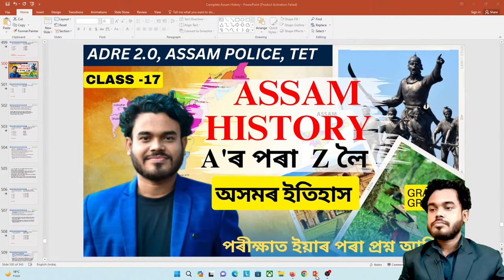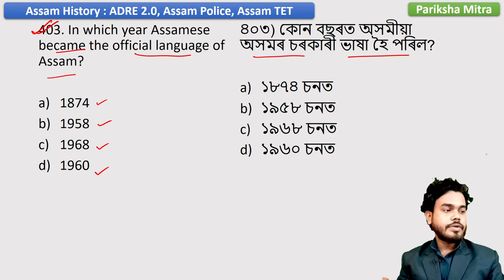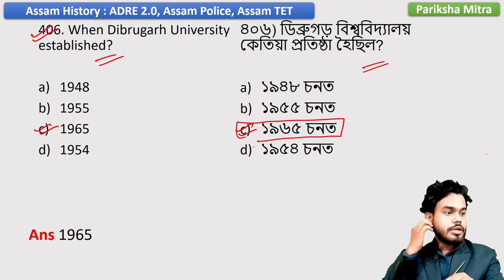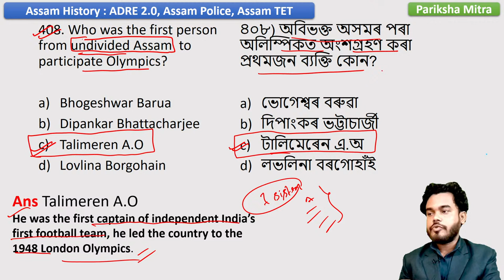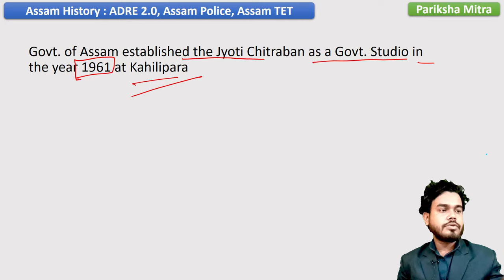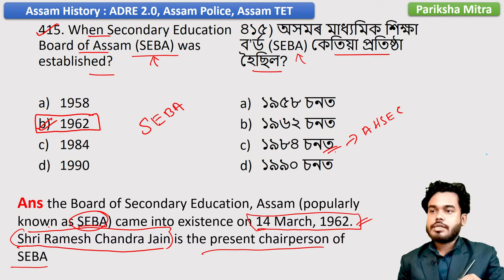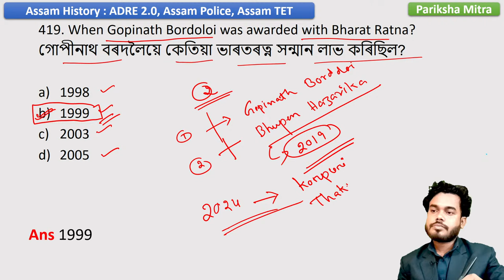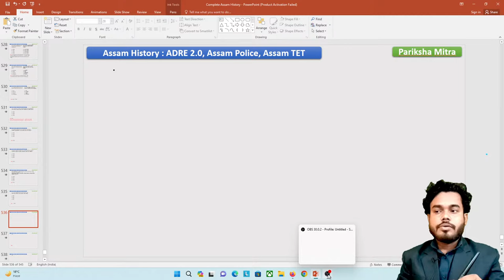Assam History -17| ADRE 2.0 & Assam Police | assam history for adre, assam police, assam tet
Complete Assam History  for assam direct recruitment, assam police, | অসমৰ  ইতিহাস | Part 10| by  Pariksha Mitra
assam history for adre, assam police and assam tet.

adre 2.0
assam police
assam history for adre grade 3
assam history for grade 4
assam history for assam direct recruitment
assam history gk
adre grade 3 gk
adre grade 4 gk